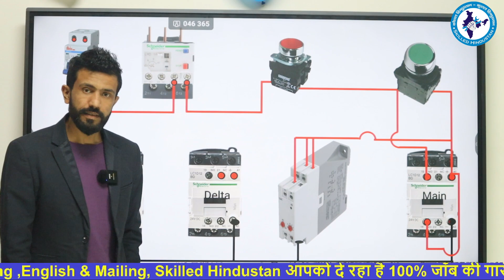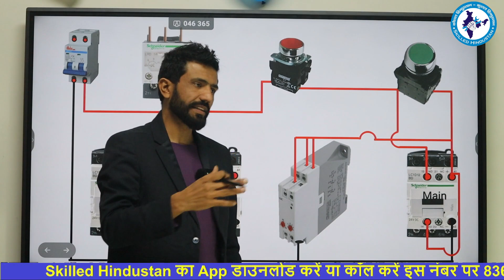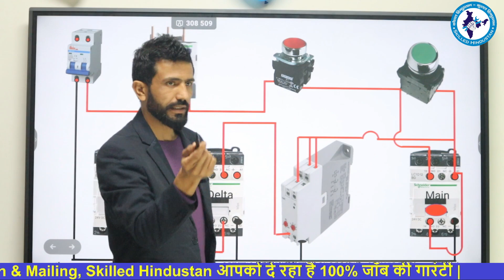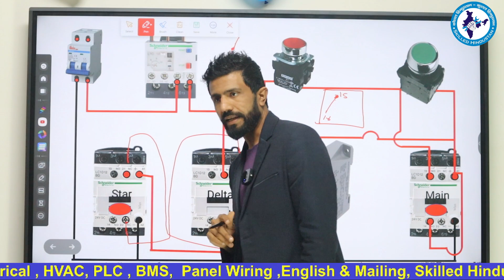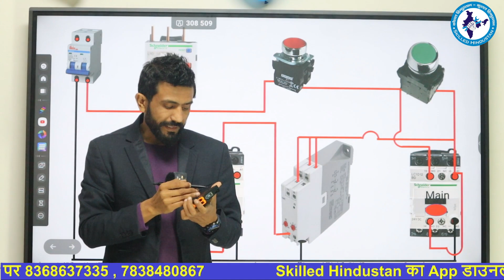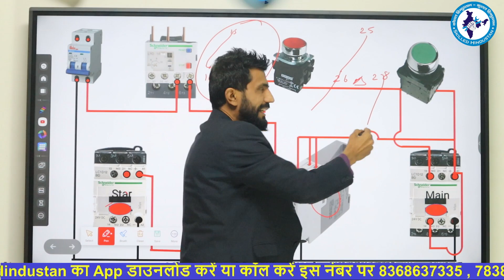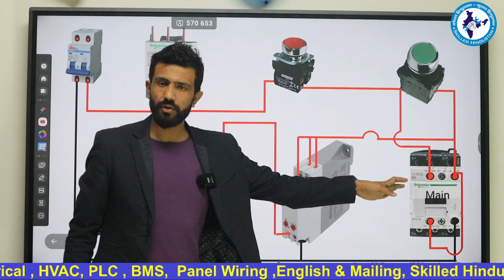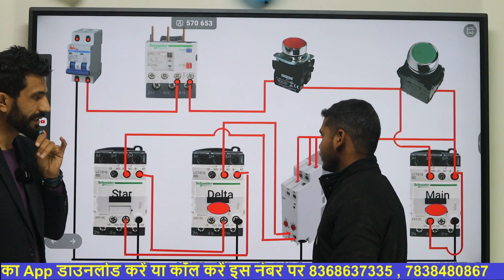Star Delta Starter